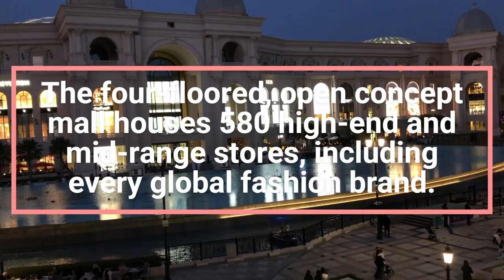Vandome Mall - Biggest Mall in the World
The Great and Biggest Mall in Doha Qatar. The Vandome Mall.